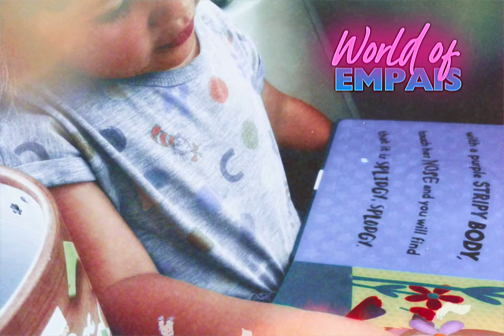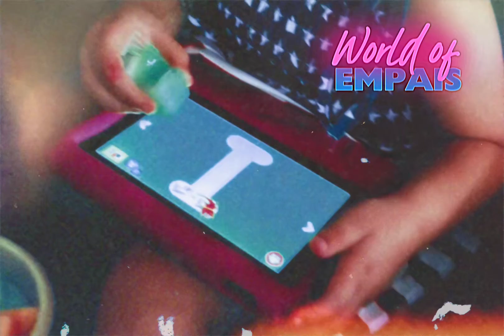World of Empais: Pictures of you by the cure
Made a long video. Girls sometimes it’s hard to pick and choose or edit these videos cause every shot of you two is just magical.